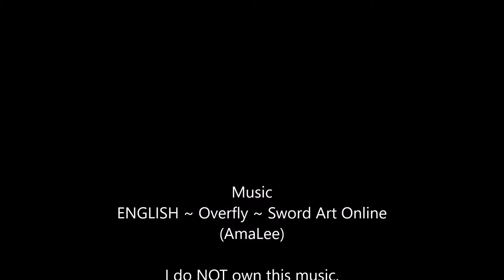SSO ~ Training Sienna(3) ~ Let's Train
I hope you like this! I got Sienna to level 14 today but forgot to record it. Music is at the end of the video.
Thanks!